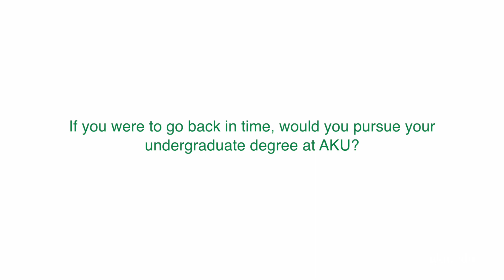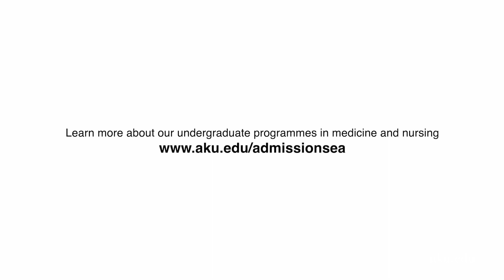Start your nursing and medicine career at the Aga Khan University today!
Start your nursing and medicine career today at the Aga Khan University!

Apply now for the direct-entry Bachelor of Science in Nursing (BScN) and Bachelor of Medicine, Bachelor of Surgery (MBChB) degree programmes

The programmes offers merit- and needs-based financial assistance and scholarships.